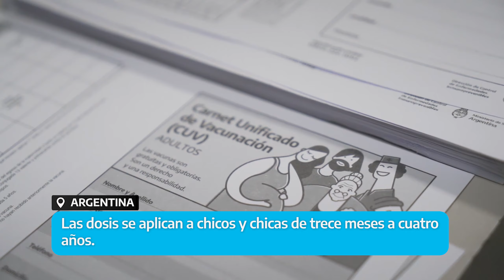Panorama nacional: Argentina avanza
El panorama de noticias Argentina avanza, lunes 10 de octubre